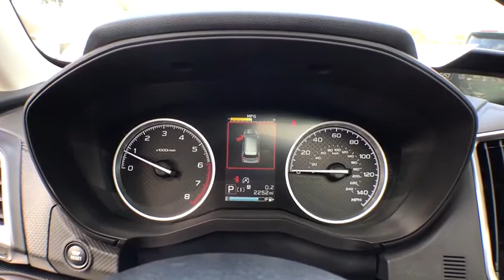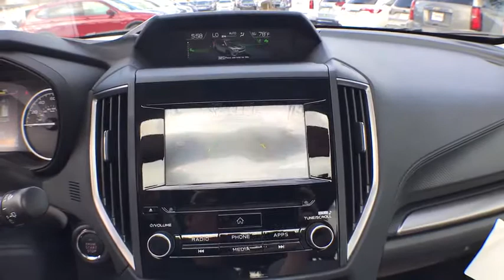2019 Subaru Forester Gainesville, Ocala, Lake City, Jacksonville, St Augustine, FL 9513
Jasper Green Metallic  2019 Subaru Forester available in Gainesville, Florida at Tomlinson Motor Co. Servicing the Ocala, Lake City, Jacksonville, St Augustine, FL area.
2019 Subaru Forester 2.5I PREMIUM W/ BSD & KEYLESS ACC & PWR GATE ($1,845 VALUE) - Stock#: 9513 - VIN#: JF2SKAGC7KH429912